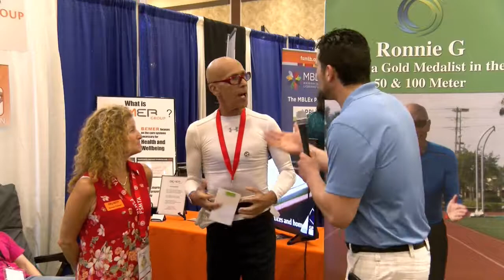Convention Interviews 2018